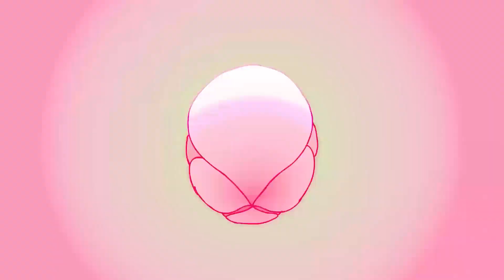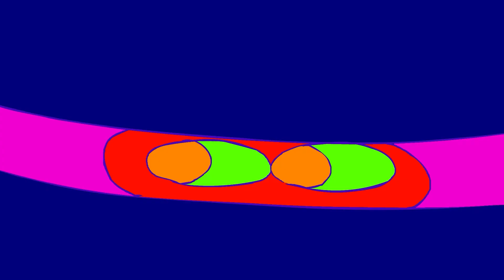Sam Johnson Animation Showreel 2022